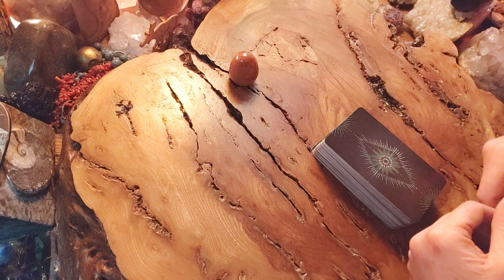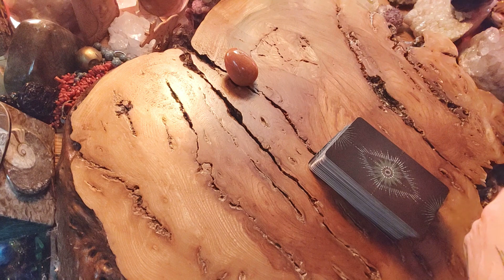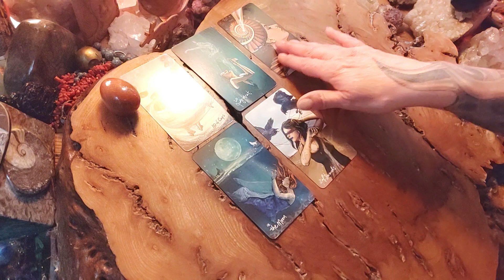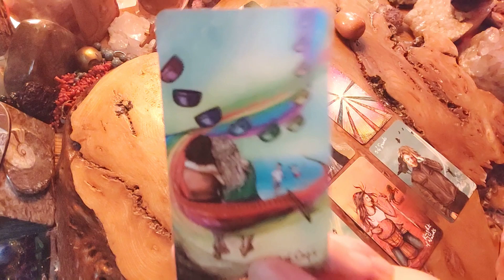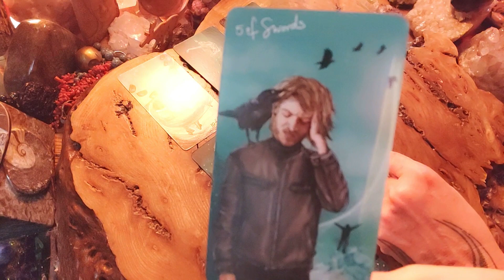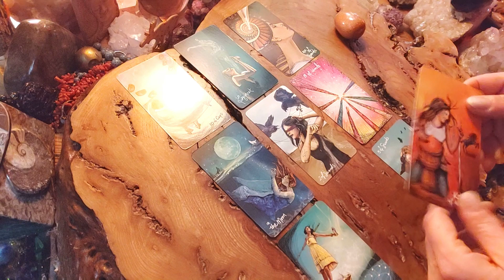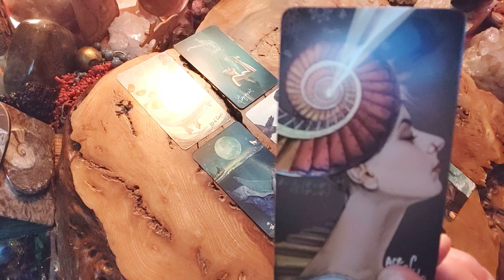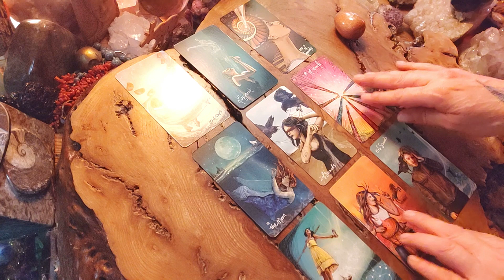Was solltest du jetzt wissen UND entscheiden ? 🌈 Tarot Orakel Jetzt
Für persönliche Legungen/Beratung melde dich einfach per Messenger, freue mich, mit dir in Verbindung zu kommen:

 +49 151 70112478 Whatsapp Telegram Signal
 ❤️🍀❤️ Herzliche Grüße, Petra alias "Viri" ❤️🍀❤️

Besucht mich auch gerne mal auf meiner Webseite, dort findet ihr auch meinen Shop und weitere Informationen zu den Legungen
Über „Kaffee“-Spenden, Zuwendungen freue ich mich natürlich: